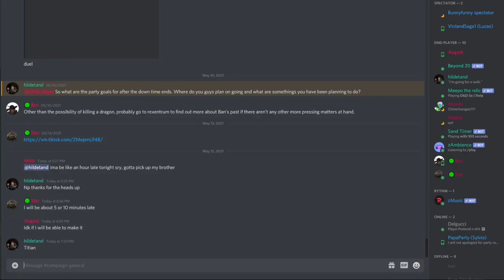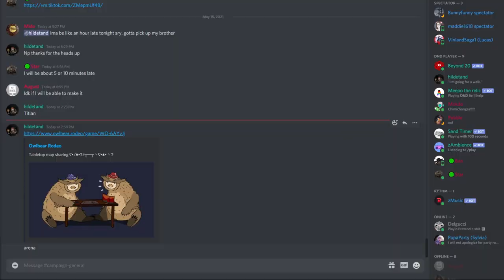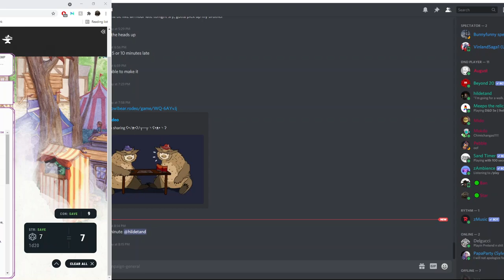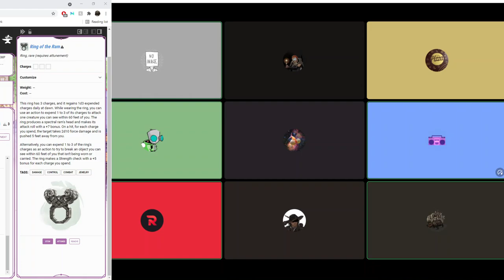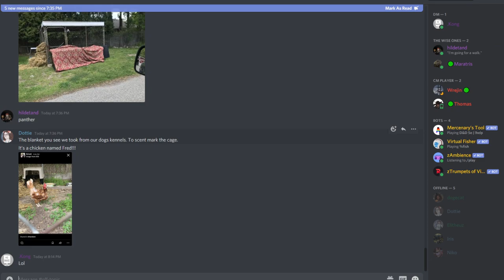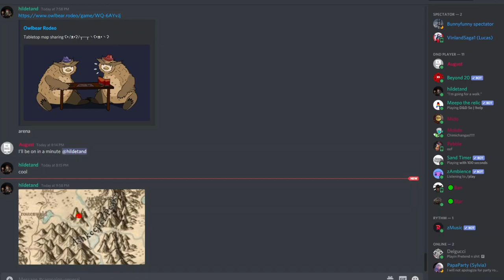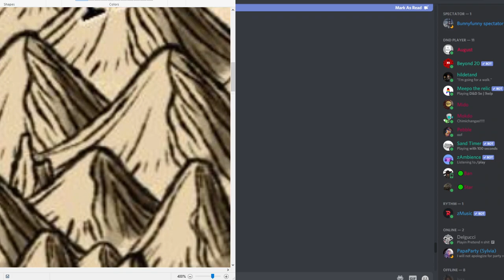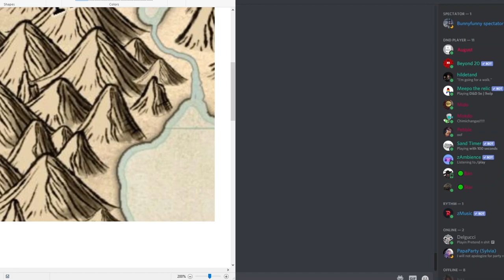Wildmount: 5/16/21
Started with a fun spar. Then once everyone arrived we set off on a quest to find Mokdo's family